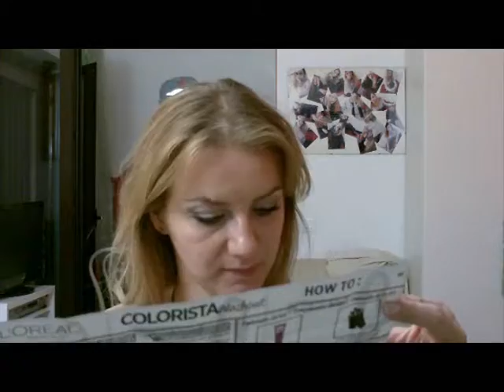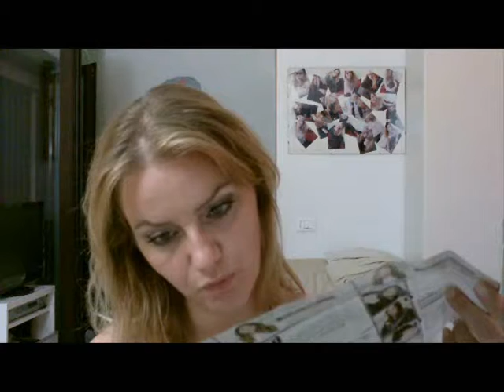Recensione prodotti per capelli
Ciao

Spend’Or shampoo baby estratto di camomilla dolcemente delicato capelli morbidi e vellutati
L’Oreal colorista washout 1 week color pastel lasts 2-3 shampoos for blonde, ombrrè or highlighted hair

link recensione Camomilla Schultz nuova formula shampoo ravvivante ultradelicato min.7.28